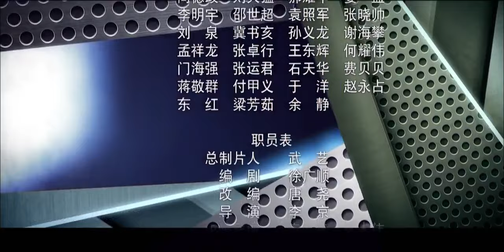【最新諜戰劇】諜戰1949 第8集：建國初期，敵特組織為扼殺新中國建設夢想不斷搞破壞，我黨王牌特工臨危受命，秘密打入敵特內部，擊破敵人陰謀